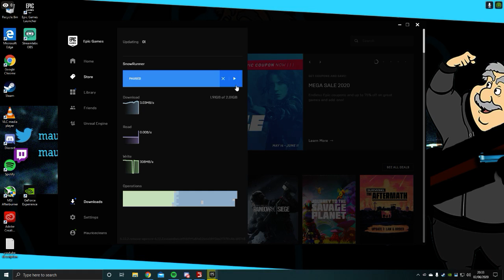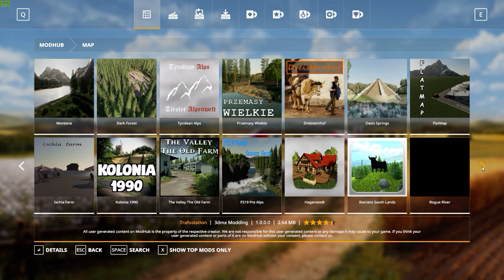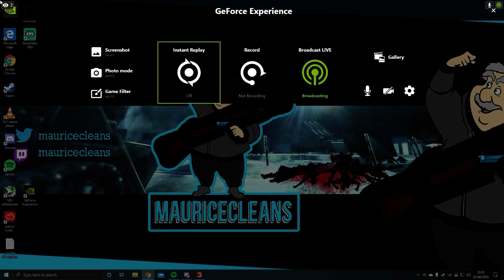I join a random MP server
In this VOD you see me helping a random server out with chaffing, really nice guys it turns out!

I do not nor want to claim the rights to the music used within this video.